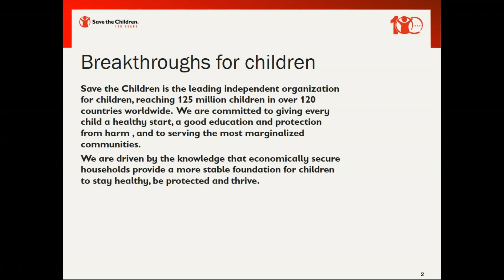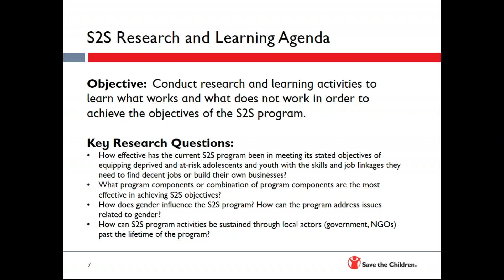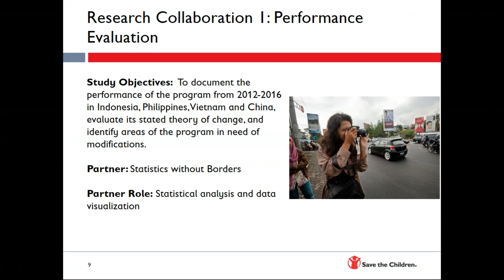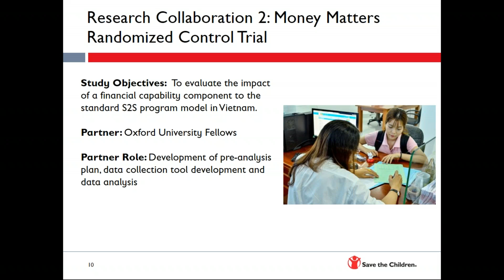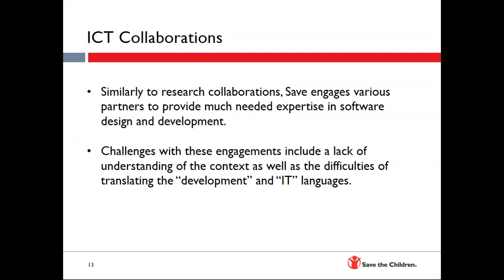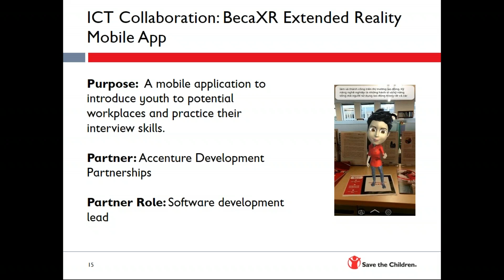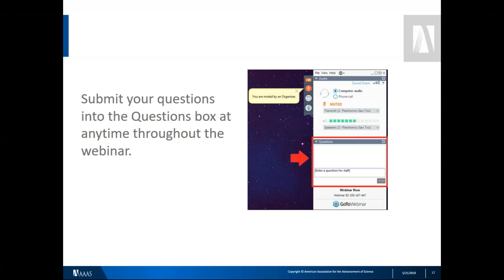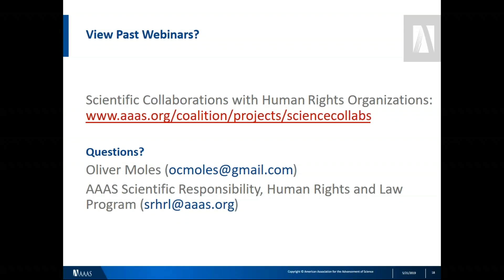Skills to Succeed: Approaches to Blending Science and Human Rights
In this webinar, Christopher Ying, Senior Specialist, Monitoring, Evaluation, Accountability and Learning (MEAL) and Research at the non-profit Save the Children, will present on Save the Children’s flagship youth employment program, Skills to Succeed.